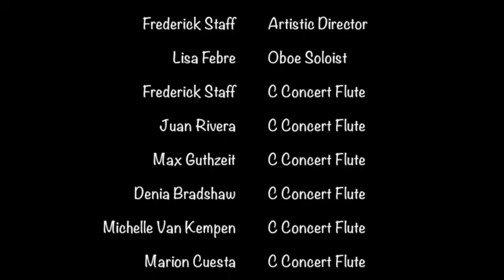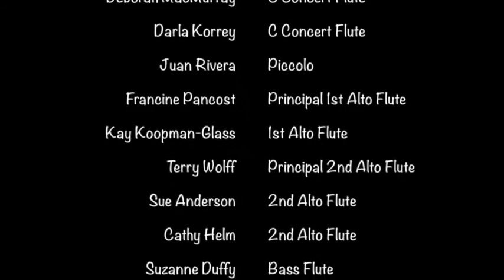Charles Fernandez Elegy for Oboe - Song of the Angels Flute Orchestra, Nov 2,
This is a live performance of the Elegy from the Charles Fernandez Oboe Concerto, with Oboe soloist Lisa Febre and the Song of the Angels Flute Orchestra. November 2, 2014 - St. James Episcopal Church, Los Angeles.